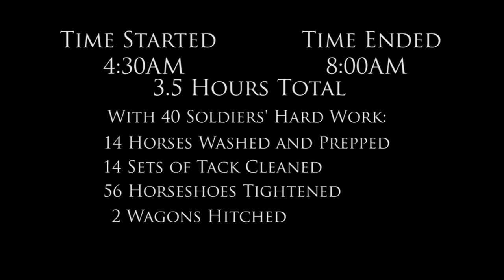Morning Prep with the Caisson Platoon (time-lapse)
The Old Guard’s Caisson Platoon is known worldwide for their solemn duties in giving final honors to our Nation’s fallen in Arlington National Cemetery. This is a look inside the long, early-morning hours it takes to ensure the Caisson Teams are ready to accomplish the day’s missions. Please enjoy this timelapse of the hard work needed to ready the Caisson Teams.
 (U.S. Army video by Sgt. Sean McDonald)